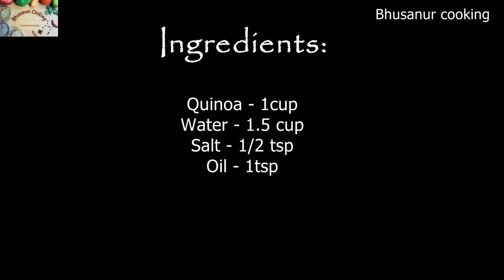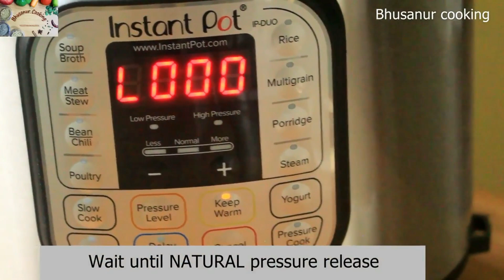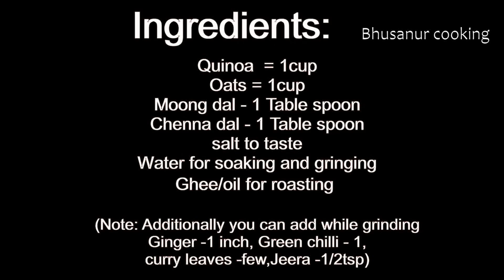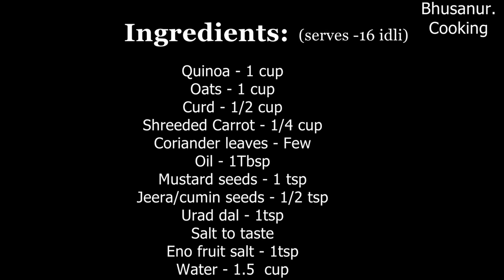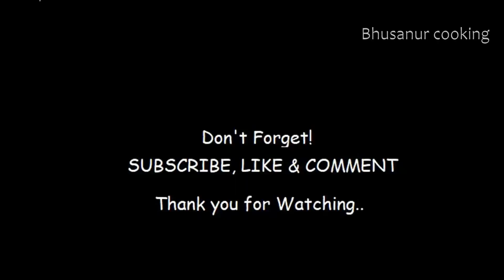3 ways to cook QUINOA | 4 easy Quinoa Recipes | Quinoa Cooking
QUINOA - How to cook it in 3 easy methods! 4 easy quinoa recipes!

Quinoa (pronounced keen-wah) is a nutritious grain-like crop that is primarily grown for its edible seeds. It belongs to the family Amaranthaceae and is native to the Andean region of South America, particularly Peru, Bolivia, and Ecuador. Quinoa has been cultivated and consumed by indigenous peoples in the Andes for thousands of years.

The term "quinoa" is derived from the Quechua language, spoken by the indigenous peoples of the Andes. In Quechua, the word "kinwa" or "kinuwa" refers to the plant and its seeds. Quinoa has gained popularity worldwide due to its exceptional nutritional profile and versatility in cooking.

Quinoa is a great grain to add to your diet - it's low in carbs and high in fiber, which makes it a good alternative to other carbs like bread and pasta. In this video, we'll show you how to cook quinoa in 3 easy methods(Cook Quinoa in a stove top, Instant Pot or Pressure Cooker!), as well as 4 easy quinoa recipes!

Quinoa is a healthy and versatile ingredient that can be used in a variety of dishes. If you're looking for a healthy and nutritious grain to add to your meals, then quinoa is a great option. This video is perfect for inexperienced quinoa cooks, as well as those who want to try some new quinoa recipes!

Time slot:

00:00:07 - Quinoa cook on stop top
00:01:51 - Quinoa cook in Instant Pot
00:03:47 -Quinoa cook in Pressure cooker
00:04:30 - Quinoa Upma recipe
00:07:13 - Quinoa Oats Dosa recipe
00:10:27 - Quinoa Salad
00:12:11 - Quinoa Oats Idli

Ingredients for the Recipes:
Quinoa Upma(Serves: 2 person):

1 cup raw quinoa cooked
Onion - 1/2 medium, chopped
Ginger 1tsp, chopped
Carrot - 1/4 cup, chopped
Frozen peas - 1/4 cup
Ciriander leaves - 2tbsp, chopped
Quinoa Salad(Serves - 2 person):

1/2 cup raw quinoa cooked
Onion - 1/4 cup chopped
Coriander leaves - 1/4 cup chopped
Mixed pepper - 3/4 cup
Cucumber - 1/4 cup
Ginger - 1tsp finely chopped
Garlic - 1tsp finely chopped
Jalapeno pepper - 2tsp or green chilli - 1tsp
Quinoa Oats Dosa(Serve 10-12 dosa):

Raw Quinoa - 1 cup
Raw Oats - 1 cup
Moong dal - 1 tbale spoon
Chana dal - 1 table spoon
Water for soaking and gringding
Salt to tate
Ghee/oil for roasting
Quinoa Oats Idli(Serve 16 idli):

Curd/yogurt - 1/2 cup
Carrot - 1/4 cup, grated
Water - 1.5 cup or as needed
Fruit salt(eno) - 1 tsp